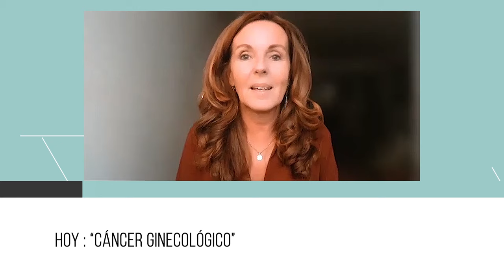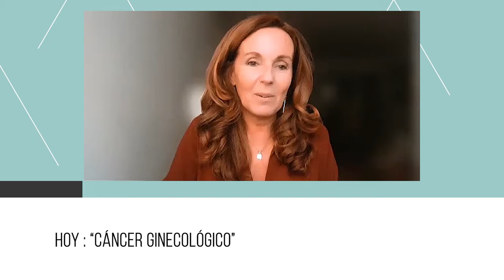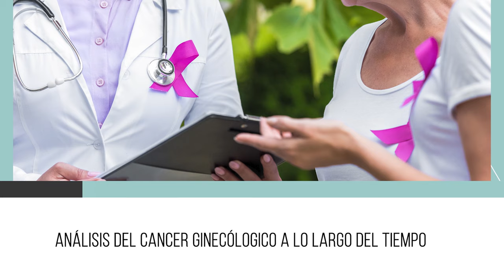El cáncer ginecológico y obstétrico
El cancer pareciera cada día más común. Conoce sobre los tratamientos más avanzados del cáncer y las nuevas terapias que pueden ayudar a tratarlo.

Hoy, en MartesSaludables, tenemos a la Dra. Marcela del Carmen, nicaragüense, graduada de medicina de la Escuela JohnHopkins con especialidad en oncología ginecológica, presidenta del Grupo Médico Mass General en Boston, Estados Unidos nos cuenta sobre los tratamientos más avanzados del cáncer y las nuevas terapias que pueden ayudar a tratarlo